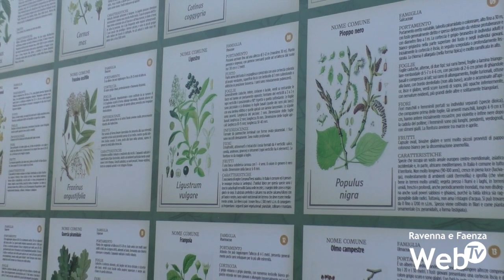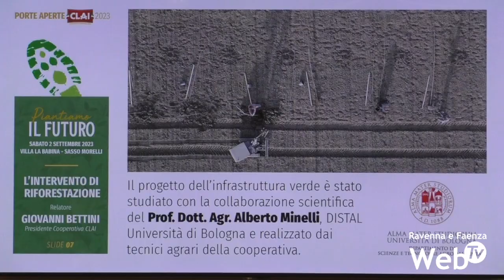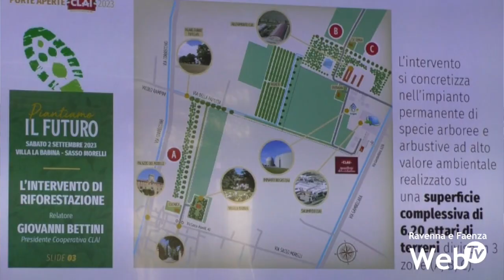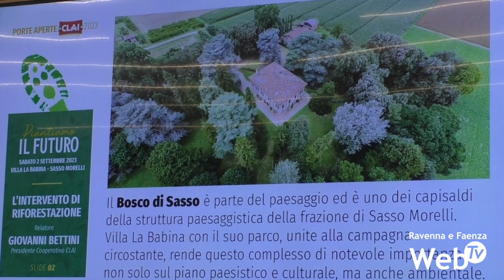Un agro-parco da oltre 6 ettari realizzato dalla CLAI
Un agro parco da 62 mila metri quadrati, quasi 9 campi da calcio. È il nuovo investimento di Clai, a Imola, a Sasso Morelli, per creare un polmone verde che sarà al centro di momenti di formazione, visite guidate, sport, cultura e percorsi scolastici e universitari. La nuova oasi, formata da 3.140 piante, sorgerà a villa La Babina, centro direzionale della cooperativa. Sarà formata da un bosco di frassini, carpini, aceri e olmi, circondato da filari di farnie e pioppi neri. 1.290 esemplari. Poi una siepe arbustiva mista composta da 1.850 piante.